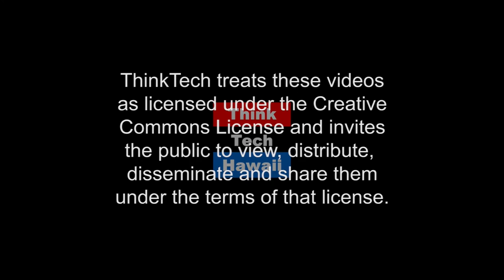In the Time Before Light (Book Worlds)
Ian Macmillan’s Last Hawai‘i Novel.  The late Ian MacMillan was one of Hawaii’s most beloved storytellers, author of 14 books, published nationally and in Hawai‘i.